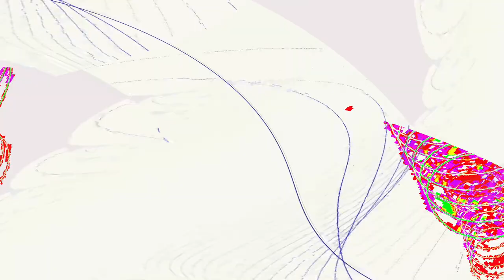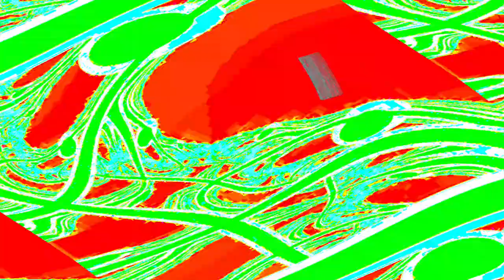[EPILEPSY WARNING] Movie 24 04 25 04h27m37s